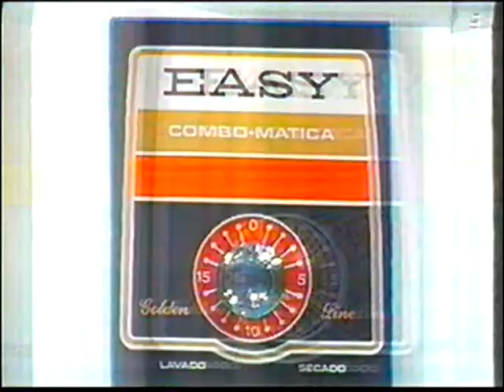COMERCIALES MEXICO 1995 (22)